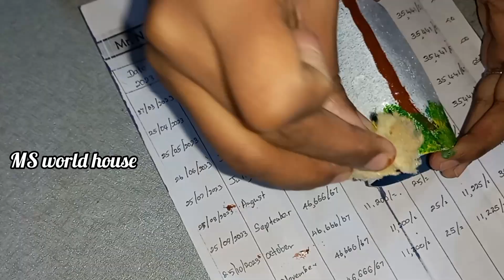How to make pen holder using plastic bottles || Plastic bottles craft ideas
Plastic bottles used to make pen holder